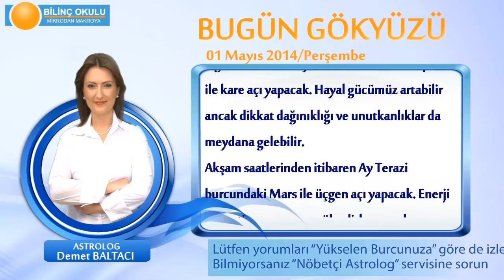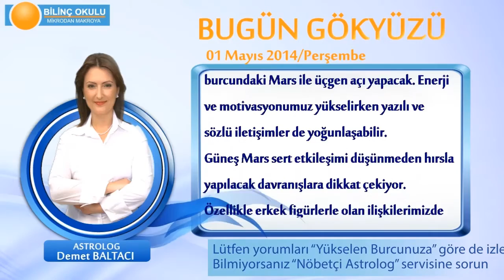BASAK Burcu, GÜNLÜK Astroloji Yorumu,1 MAYIS 2014, Astrolog DEMET BALTACI Bilinç Okulu